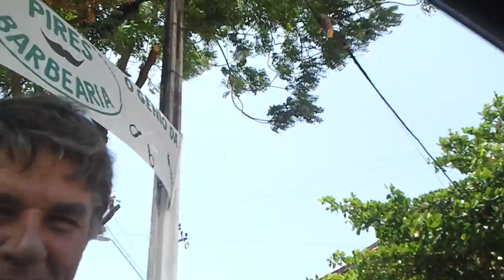AEROJACSKON SÁBADO PELA MANHÃ 008